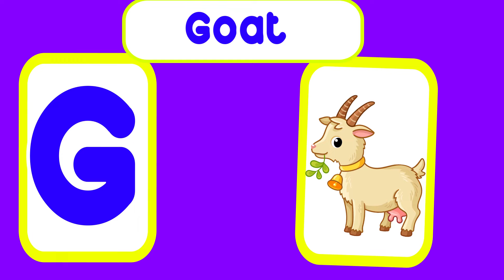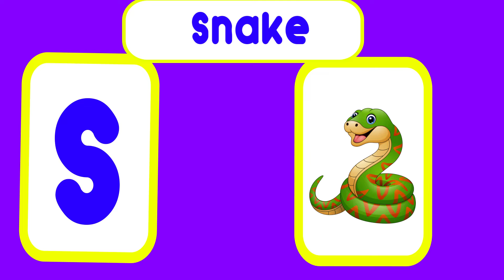Phonics Song For Toddlers ABC Phonics Song A for Alligator Phonics Sounds Alphabet A to Z